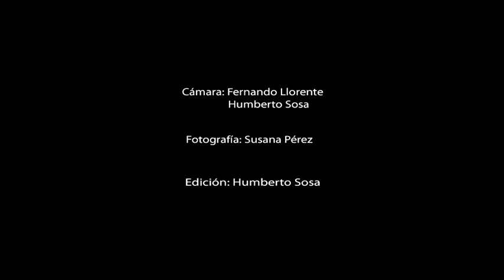Oscar Suárez - Bertacondontormenta - Pinturas 2009 ///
Video de la exhibición realizada por Oscar Suárez en el Museo Caraffa de Córdoba, Argentina en octubre del 2009.
Imágenes por Fernando Llorente, Susana Pérez y Humberto Sosa.
Diseño de montaje de la muestra y edición de video por Humberto Sosa y Oscar Suárez.